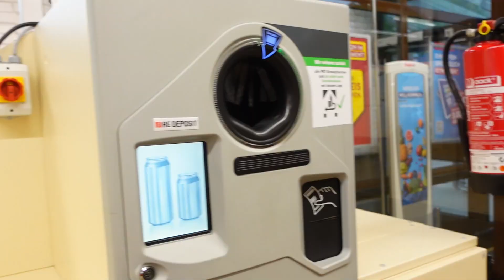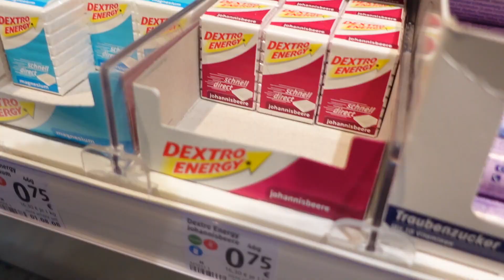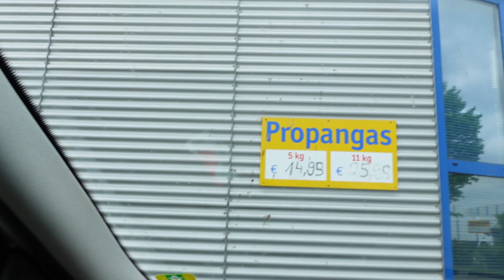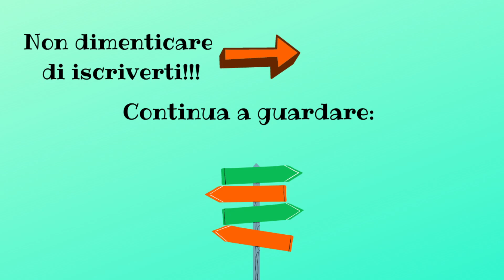Assaggiamo i WURSTEL TEDESCHI ad Amburgo! Da Palermo a Capo Nord Ep. 13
Ciao a tutti dormiglioni!!!
Oggi facciamo un salto ad Amburgo per mangiare i famosi wurstel tedeschi!!

Alla prossima :-)